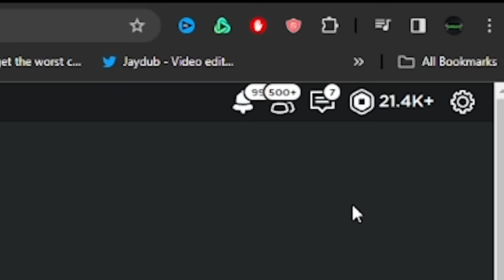I Highballed Players On Blox Fruits & PAID THEM..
Today, I Highballed Players On Blox Fruits And PAID THEM. Make sure you watch the whole video to find out what happens.

--Socials--